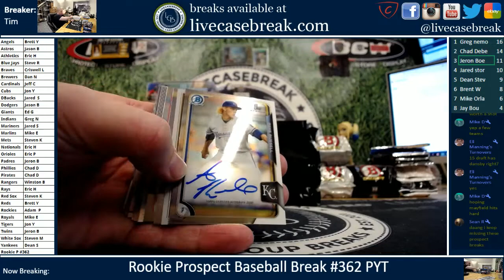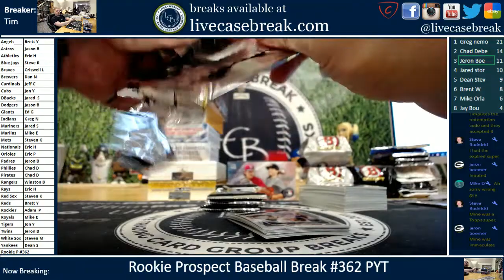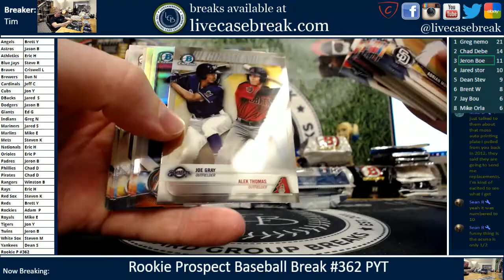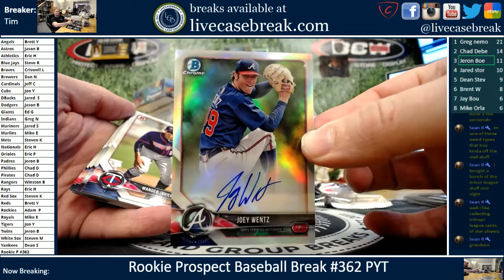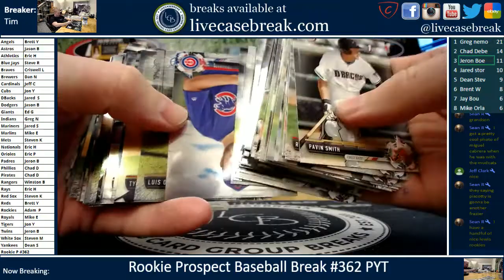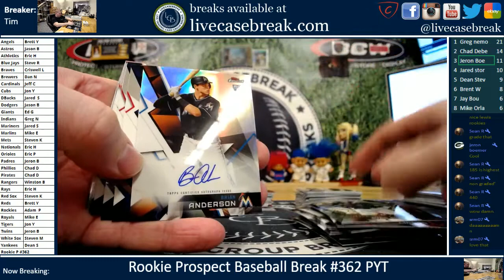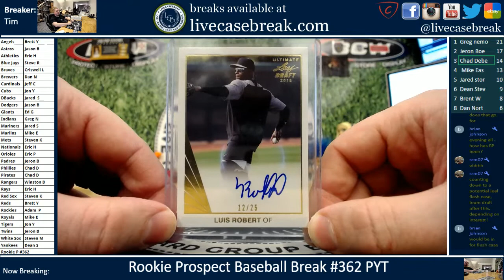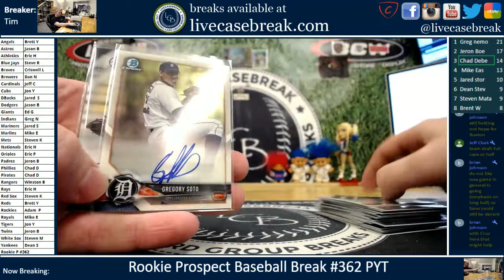Rookie Prospect Baseball Break #362 PYT